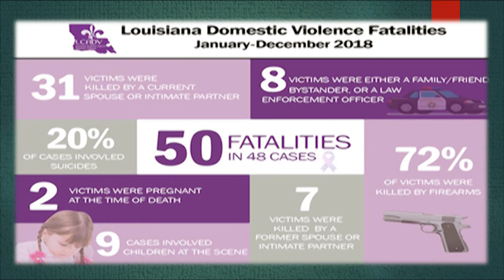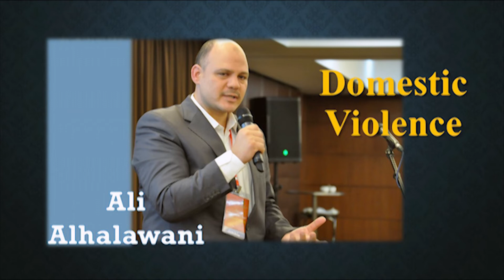Domestic Violence | Dr. Ali Alhalawani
Domestic Violence in Islam | Dr. Ali Alhalawani